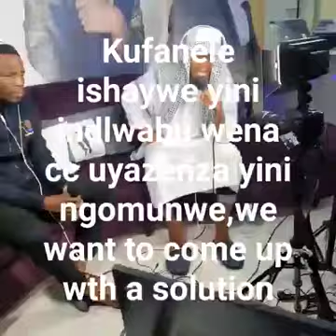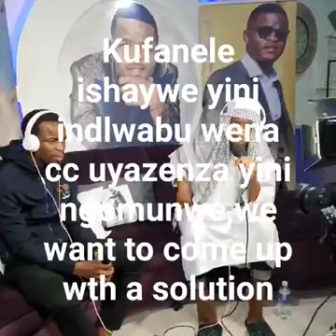Dangers of musterbating (ubungozi bendlwabu)